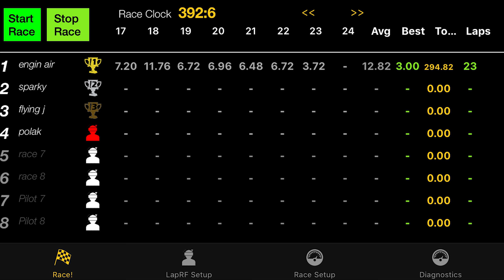Collegiate Qualifier November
***Setup***
- Frame: Tachyon (comment for details)
- Floss 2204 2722kv  -  HQ v1s 5x4.3x3
- flip32 Board  -  3.2
- Thunderpower 1600mah 80c
- Runcam Micro Swift  -  2.1mm
- Eachine vtx03 -- WHIP IS LIFE!!
- Fatshark HD2  -  TrueD
- Spektrum DX8